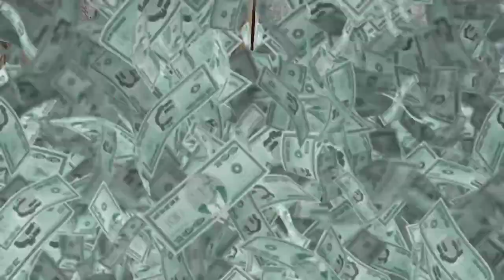make simple cat scratching reuse of waste material,make simple hello kitty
how to make trap for cat,
how to make cat trap,
simple cat trap,
how to make a simple cat cage,
how to make a simple cat balcony,
easy and simple diy catio for cheap,
how to make balcony safe for cats,
trap for cat,
how to make a balcony for cats,
recipe for cat food,
making a simple cat drawing,
simple cat cage,
cat bakes,
simple cat house,
make simple hello kitty,
how to make a cat trap,
how to make cat house,
cat balcony for cheap,
how to make a cat house